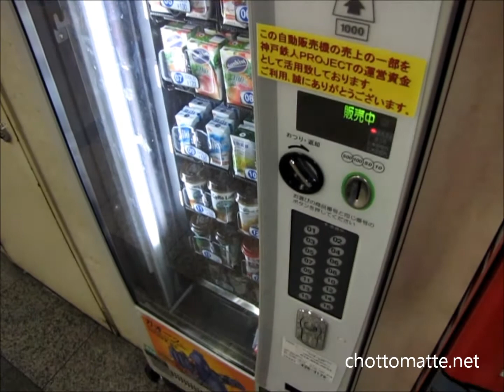Robotized Japanese Vending Machine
You can buy coffee and yougurts from it. For a first time this machines appeared 3 or 4 years ago.